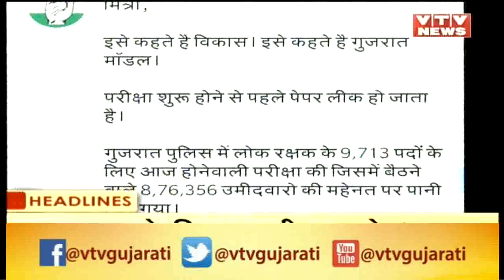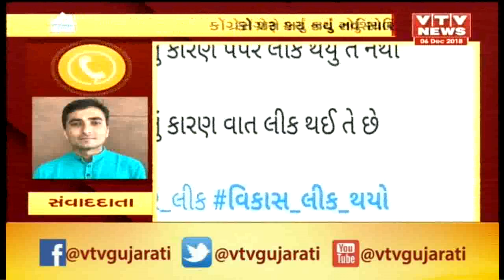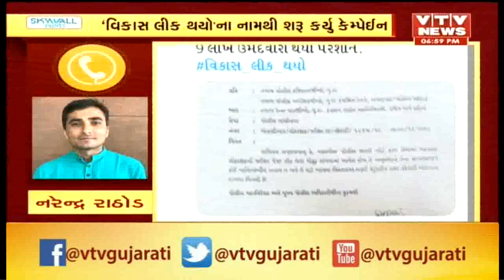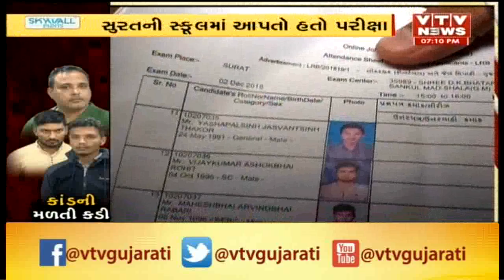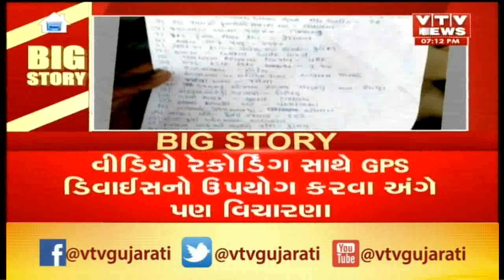Aaje Gujarat (આજે ગુજરાત) | 6th December'18 | Vtv News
Aaje Gujarat (આજે ગુજરાત) | 6th December'18